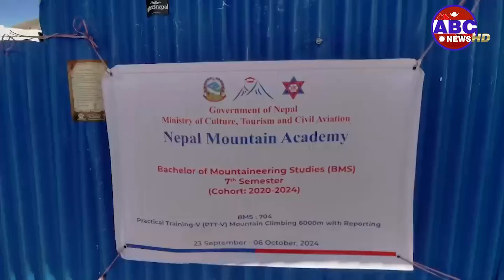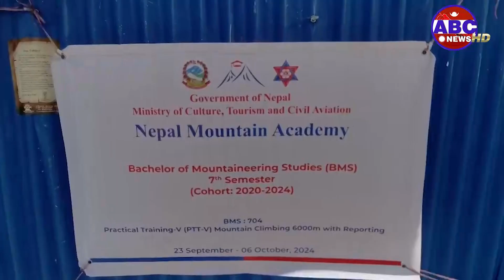नेपाल माउन्टेन एकेडेमी के हो यसले कसरी शिक्षा प्रदान गरेको भविश्य के छ एबीसी विग न्यूजमा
ABC NEWS को सम्पूर्ण कार्यक्रम Youtube मा समयमै हेर्न र कार्यक्रम बारे जानकारी प्राप्त गर्न हामीसँग Youtube मा जोडिनुहोस् : नेपालको आधिकारिक, सत्य, तथ्य र सन्तुलित समाचारको मुख्य बाहक । समाचार र विचारको वैचारिक मञ्च ।